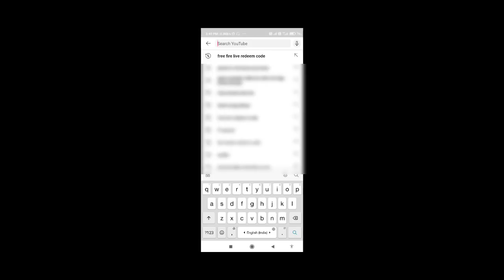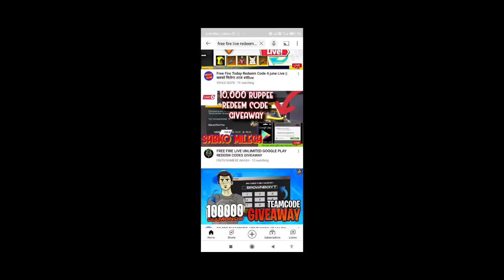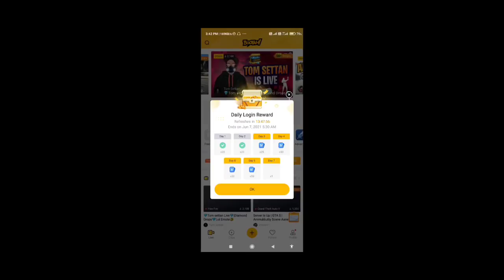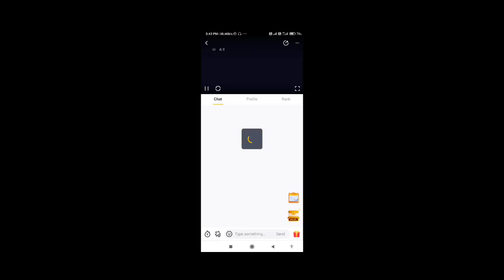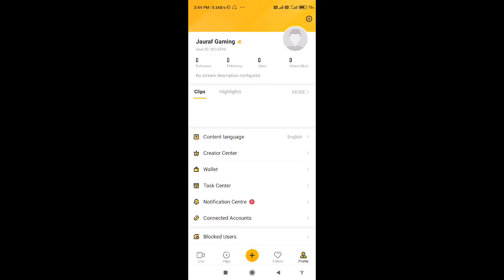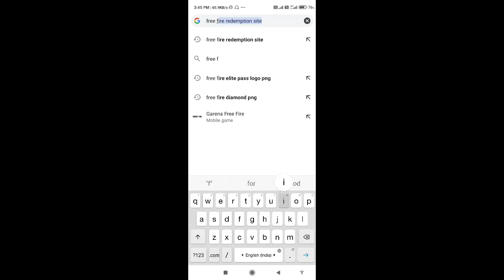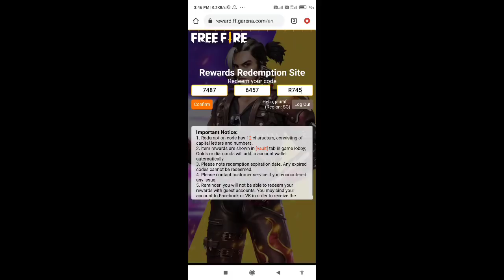Lol Emote Redeem Code | Today New Redeem Code | Free Fire Lol Emote Redeem code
redeem code, today new redeem code free fire | free rewards free fire.

My phone :- Redmi Note 9 pro max

new redeem code, free fire code today, free fire rewards, free fire new redeem code

 ignore it😜

new event on free fire
free fire tournament rewards
aaj raat 12 bje kya aayega
tonight 12 am update of free fire
free fire me kal kya aayega
free fire ka new event
free fire event kaise complete kare

free fire tournament redeem code

free fire esports india redeem code

Free fire Bunny mp40 redeem code

How to get elite Andrew in free fire

how to get bear bundle in free fire

 how to get all rewards of free fire

Free fire india official rewards

crazy bunny redeem code free fire

new tournament redeem code free fire

free fire booyah app redeem code.

how to get  redeem code free fire

booyah rewards redeem code

free fire emote redeem code today

lol emote redeem code free fire.

hasne wala emote ka redeem code free fire.

1. Garena Free Fire Indonesia Live

2. Garena Free Fire Brazil Live

3. Garena Free Fire Brasil Live

4. Garena Free Fire India Live

5. Garena Free Fire Singapore Live

6. Garena Free Fire Thailand Live